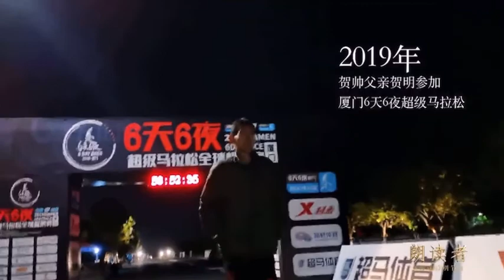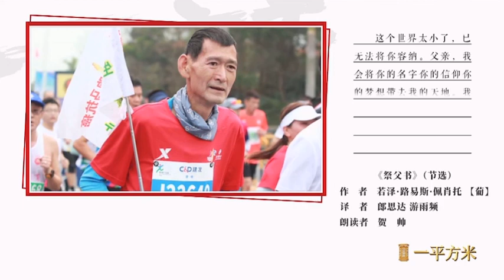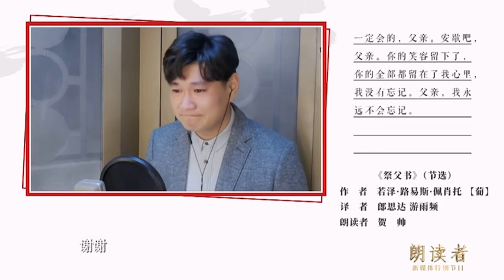The Reader, 朗读者 (CCTV1) - José Luís Peixoto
An excerpt of "Morreste-me" (You died on me), by José Luís Peixoto, was read on chinese tv show The Reader, 朗读者, on CCTV 1.
José Luís Peixoto has participated on the season special, can be seen on minute 5'30''.
December 2020.